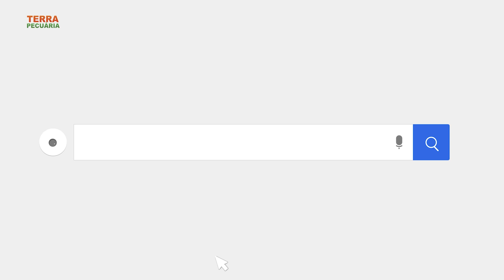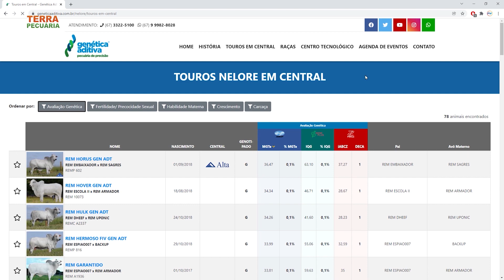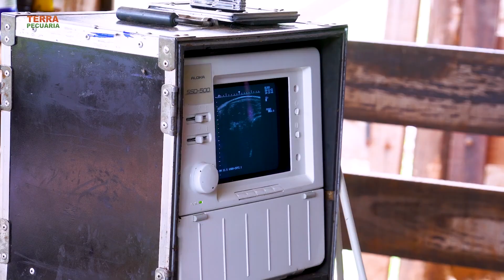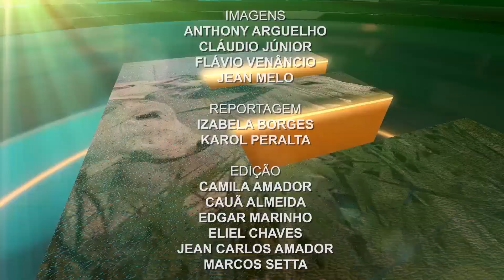Programa Terra Pecuária | 19/12/2021